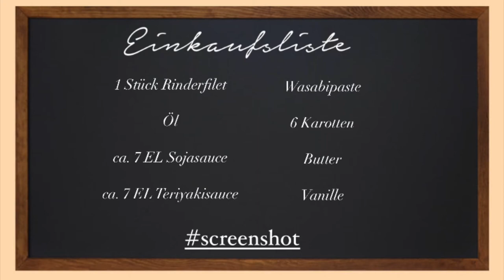Henzes Blitzrezepte - Rinderfilet mit Umami-Soße